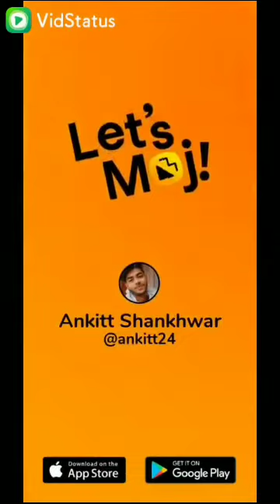videos starts videos